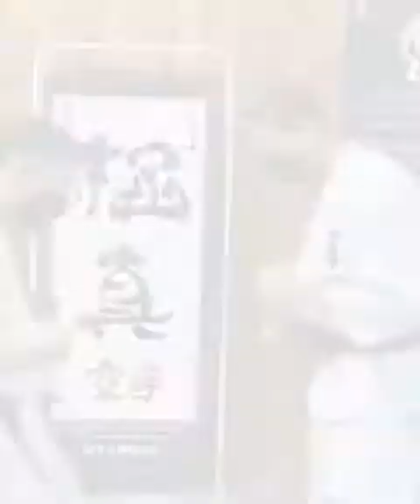हंस हंस के लोट पोट हो जाओगे जब ये वीडियो देखोगे तो😂😂😂😂